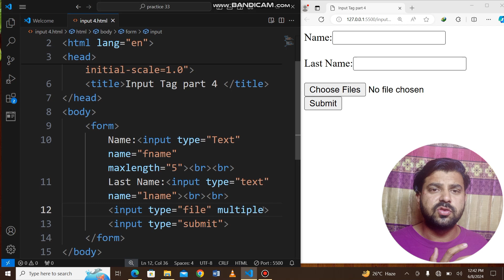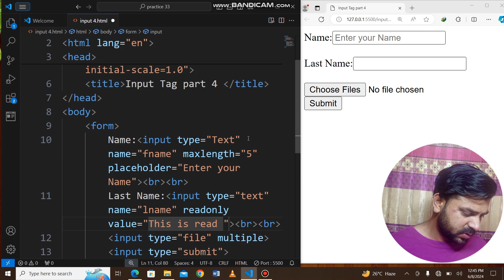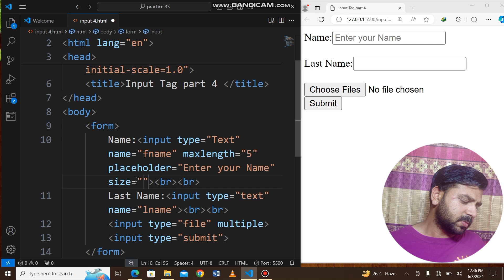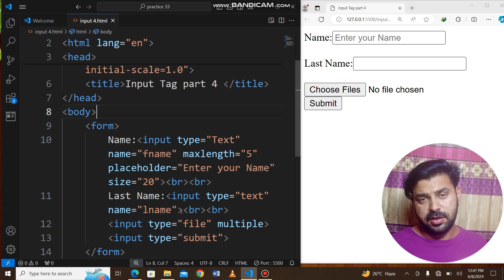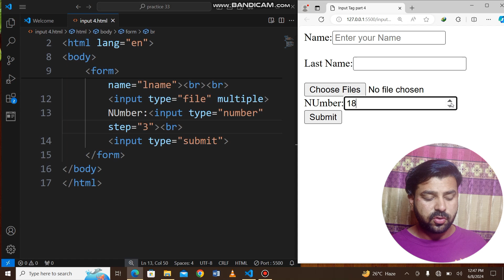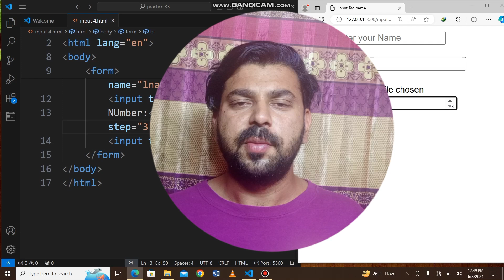Input tag in Html | Html complete course | Tricks for tech | Tutorial #36|part #04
HI!
      {WELLCOME TO TRICKS FOR TECH}

DESCRIPTION NOTES:
In this part we will study those attributes of input tag which are most
use in creating any form.Such as place holder,max lenth,readonly,multiple etc. So please you guys can watch complete video and put a small comment at the end  of the video and please Must subscribe the channel.

how to set a text field optional in website
how to set a text field required in website
input tag attributes
input tag by harry
what is readonly in input tag
how to set a text field readonly
readonly tag in website
how to increase size of input field
how to set size of input field in website
how to give maximum lenth to text field in input tag
Legend tag in html
input tag tutorial
input  in html
input  tag kia hota he
what is input  tag in html
html free tutorial
css free tutorial
how to make website through html and css
html for beginner
css for beginner
best software for coding
code with harry html
code with harry
code with harry css
code with harry c++
college wallah html
apna college html
w3schools html
w3 school free courses
w3 school courses
input tag in html
input tag in html 5
input tag in html in hindi
input tag in html in urdu
input tag by learn coding
input tag by apna college
html complete course
input tag in html code with harry
input tag in html in vscode
input tag in youtube
input tag in html apna college
input tag kaise kare '
input tag laghne ka tarika
input tag use in html
form  tag kaise nikale
tricks for tech
how to set input tag in html
how to use input tag in html
attributes of input tag
apna college
learn coding
tricks for tech
website deveolpment
html tags
css properties
input tag complete tutorial
input tag complete tutorial in hindi
 html by harry
input  tag in html telugu